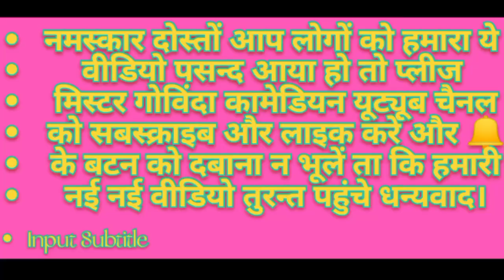पंपापुर की नौटंकी।। बादशाह डांसर की बेहतरीन एंट्री मिस्टर_गोविंदा_कमेडियन pampapur ki nautanki